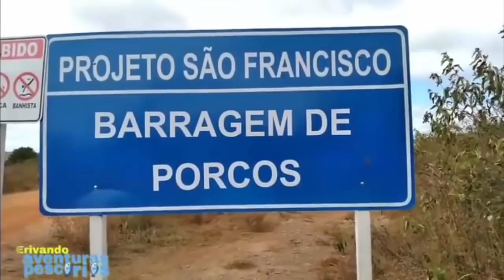Barragem de Porcos Segunda a Receber Água da Transposição 04/08/20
Municipio Brejo Santo - CE
IMAGEM E VÍDEO DO CANAL DO AMIGO
Erivando Aventuras e pescarias
VISITE E INSCREVA - SE